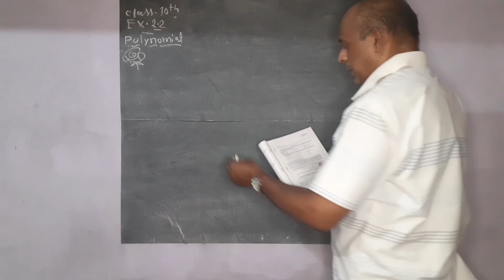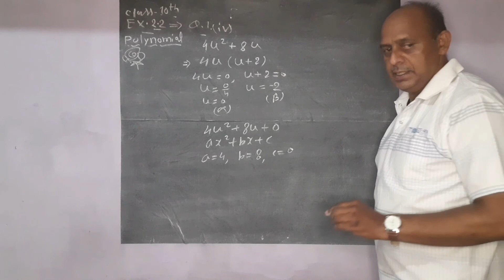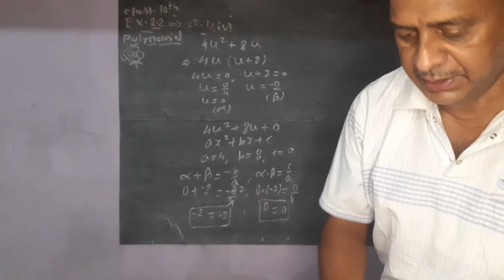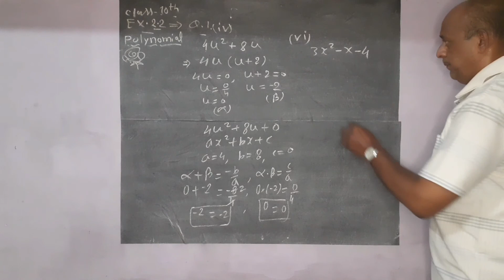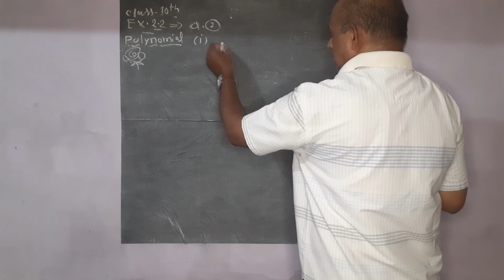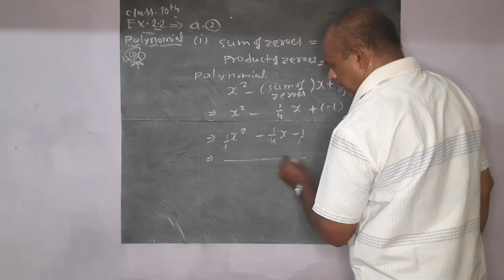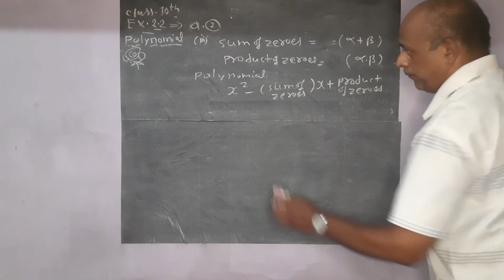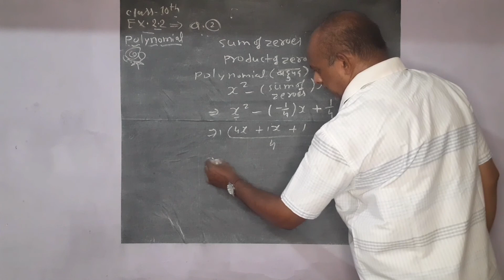LECTURE-02/POLYNOMIALS (Class-10th)/ Chapter-2/ Excercise-2.2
This video deals with Polynomials of Class-10th

This channel deals with lectures of Mathematics and Physics

Teacher-
Mr. Vijay Pachori
Address- Dhanare Colony,  Main Road, Narsinghpur(M.P.)